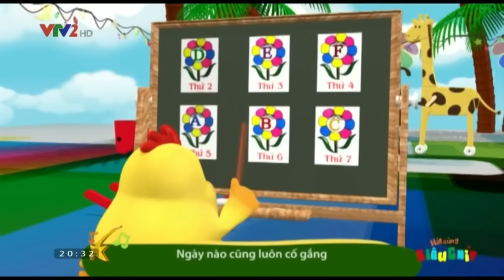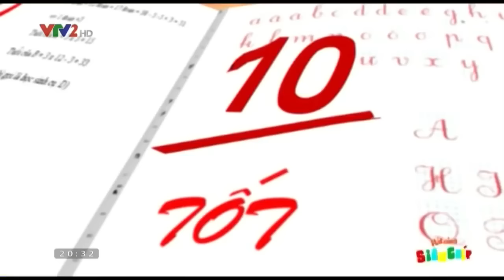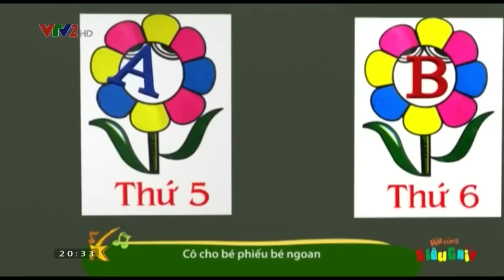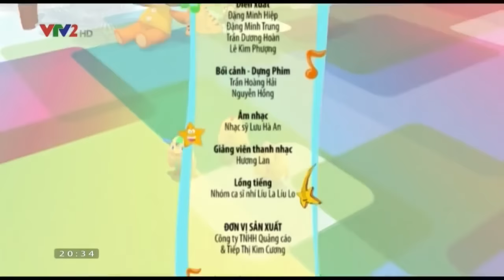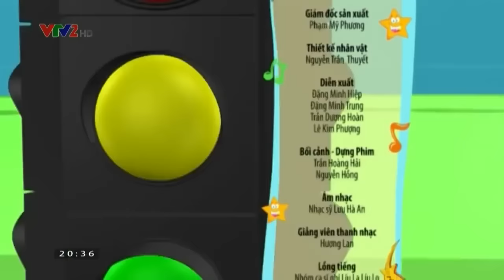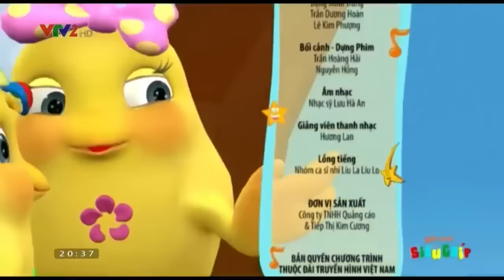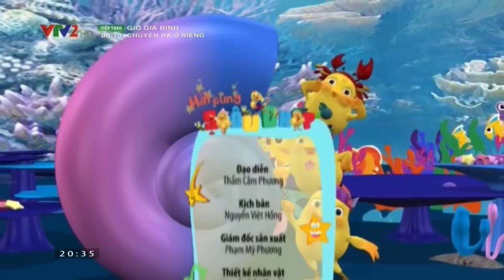SIEU CHIP PHAN 2